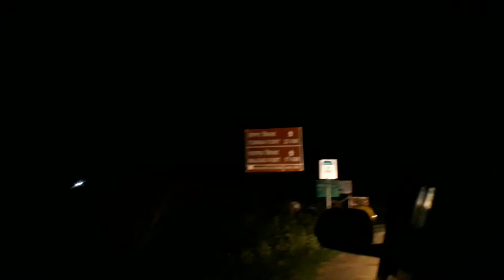आमचा पहिलावहिला ट्रॅव्हल व्लॉग || चला, काकाच्या गावाला जाऊया ☺️ || Marathi Travel Vlog with 4yrs kid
अचानक ठरलेल्या प्लॅननुसार आमची फॅमिली एकत्र घराबाहेर पडली. या व्हिडिओचे तीन भाग गावाकडची धमालमस्ती घेऊन तुमच्या भेटीला येणार आहेत. नक्की पहा.